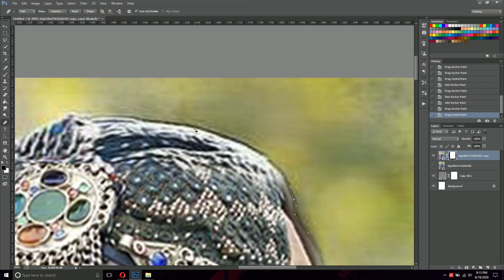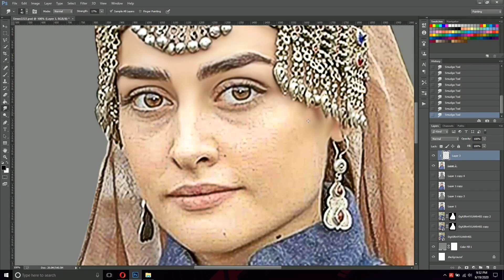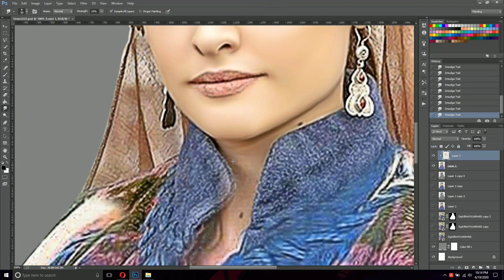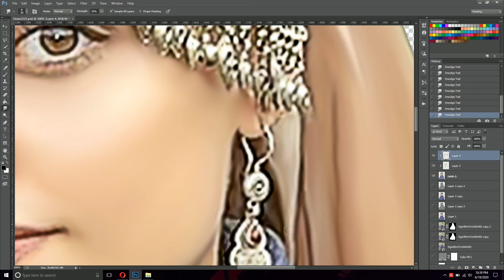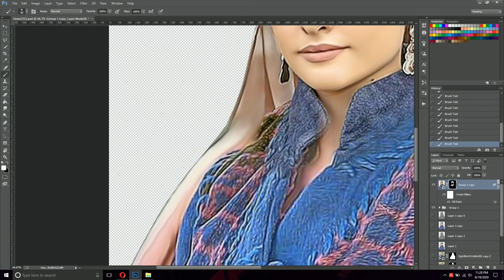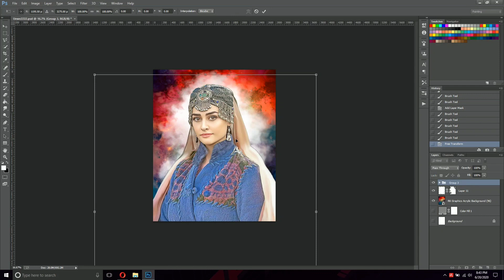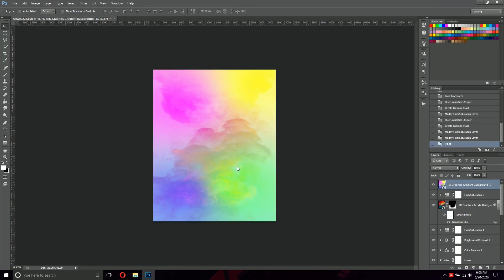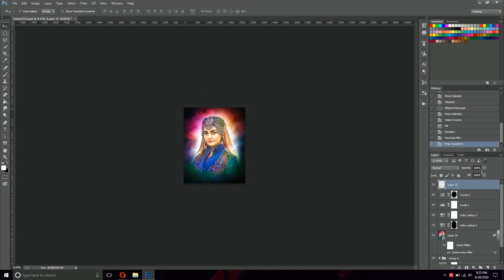Halime Sultan | Digital Smudge Painting | Photoshop Timelapse | BOSS GFX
Assalamu Alaikum
Is video mein meine Halime Sultan ki Digital Smudge Painting Photoshop se banayi hai. Yeh tutorial video nahi hai. Mujhey umeed hai aap ko yeh Photoshop Timelapse video pasand aayegi.
In this video, I'll show you how I make a Digital Smudge Painting of Halime Sultan in Photoshop CC. This is not a tutorial video. I hope you like this Photoshop timelapse video.